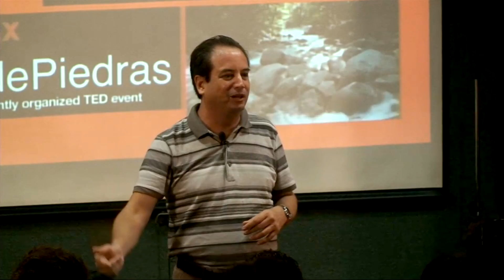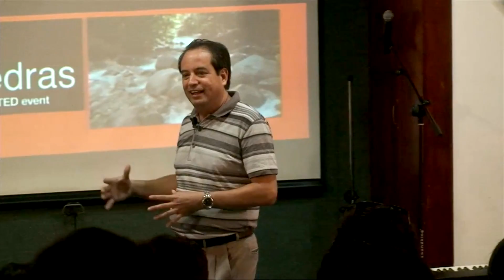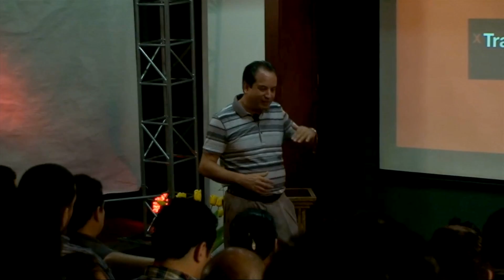Filosofía del siglo XXI: Carlos Aragón at TEDxRiodePiedras